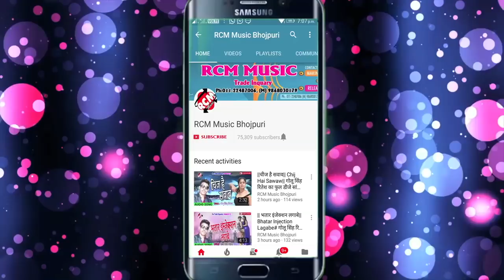सगीर खान व् रेणु रुपाली का 2018 का सबसे बड़ा आर्केस्टा सांग || केहू नाचे केहू नचावे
Title: Kehu Nache Kehe Nachawe
Singer: Sagir Khan, Renu Rupali
Lable: RCM Music
Lyrics:  Amrendra Arpan
Video Director:
DOP: